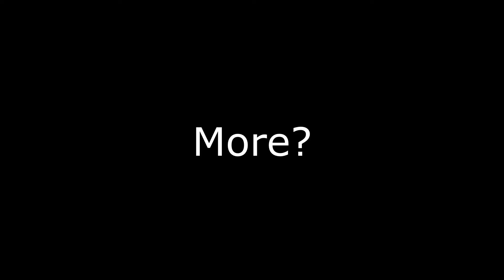"Sabre Cat Gets Slurped By The Earth!"